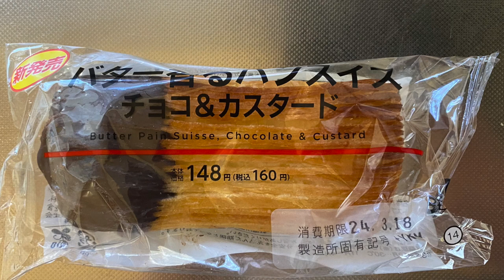【菓子パン（sweet bread）】バター香るパンスイス（Butter scented Pan Swiss）「ローソン（LAWSON）」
バター香るパンスイス（Butter scented Pan Swiss）

402kcal